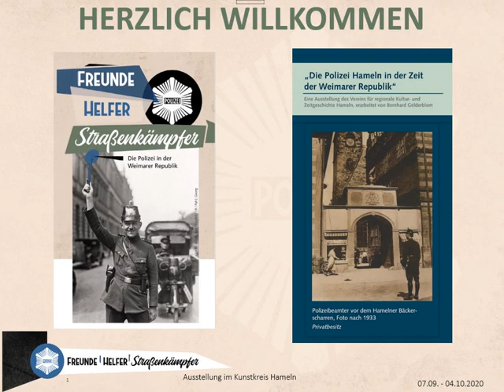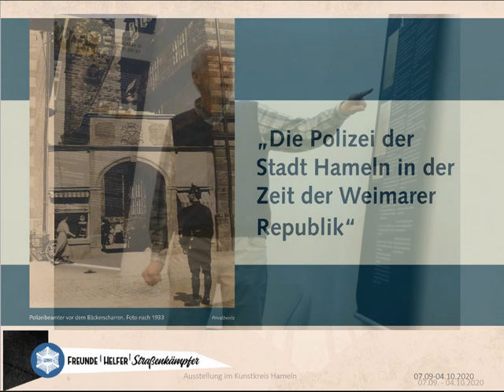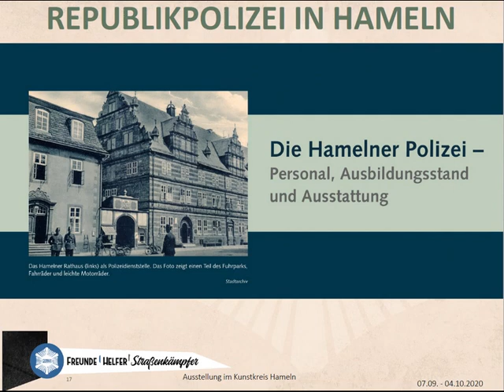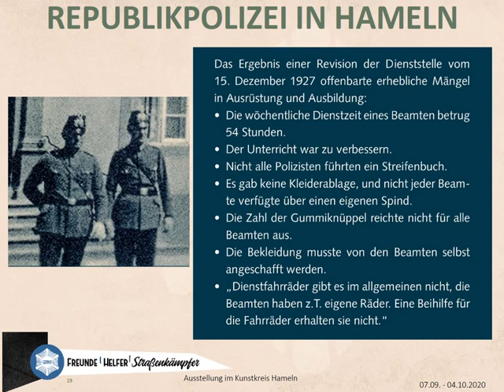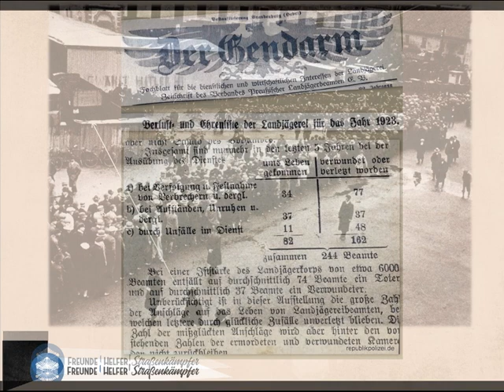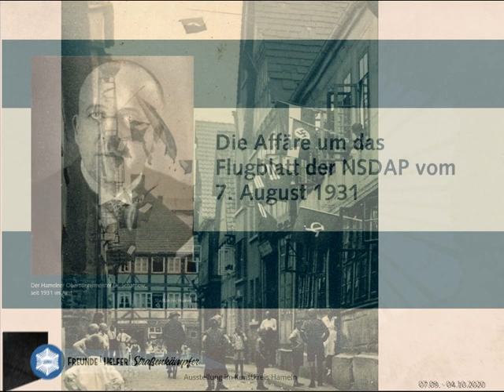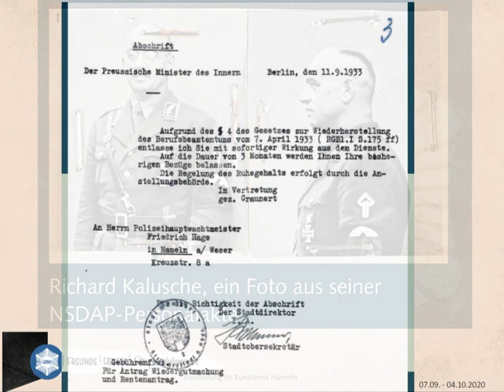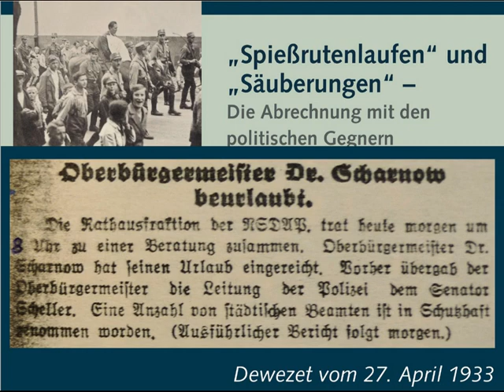Vortrag: Polizei in Preußen/Polizei in Hameln zur Zeit der Weimarer Republik (Hameln Sep. 2020)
Vortrag anlässlich eines Besuches des Innenministers Boris Pistorius und mehrerer Landtagsabgeordneter sowie Vertreterinnen der Lokalpolitik der SPD. Hintergrund waren zwei Ausstellungen: "Freunde, Helfer, Straßenkämpfer - Die Polizei in der Weimarer Republik" der Polizeiakadiemie Hameln und "Die Polizei in Hameln zur Zeit der Weimarer Republik" von Bernhard Gelderblom. Tonaufnahme mit Bildern des Vortages.
Ralf Hermes, Polizeiinspektion Hameln-Pyrmont/Holzminden, 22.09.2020, Kunstkreis Hameln